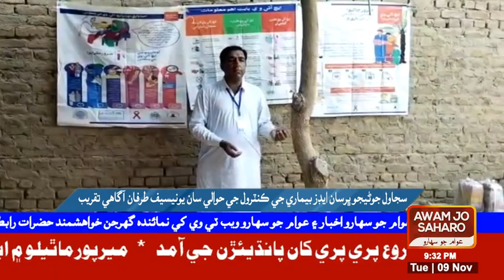سجاول جوڻيجو ڀرسان ايڊز بيماري جي ڪنٽرول جي حوالي سان يونيسيف طرفان آگاهي تقريب